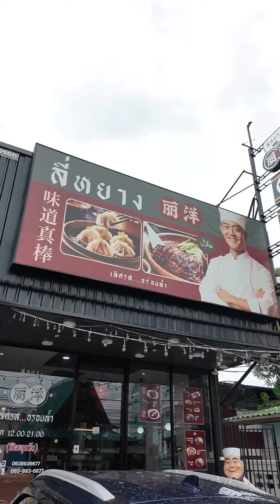ตะลุยกิน ร้านอาหารจีนราคาหลักร้อย มิตรไมตรี หนองจอก กรุงเทพ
🇨🇳ร้านอาหารจีนฮาลาล ราคาหลักร้อย‼️
เป็ดย่างไซซ์ใหญ่สุด ราคาแค่ 690.- และยังเจอเมนูที่คนไม่ค่อยสั่งแต่อร่อยมาก‼️😋 | รีวิว ลี่หยาง สาขามิตรไมตรี Li Yang Mitrmitree เคหะหนองจอก

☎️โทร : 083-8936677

🚚เดริเวอรี่ : Grab / LineMan
🟡 สาขาคู้ขวา
- ไลน์แมน

🟡 สาขาคู้ซ้าย
- แกรบ

🟡 สาขาซีคอน
- แกรบ